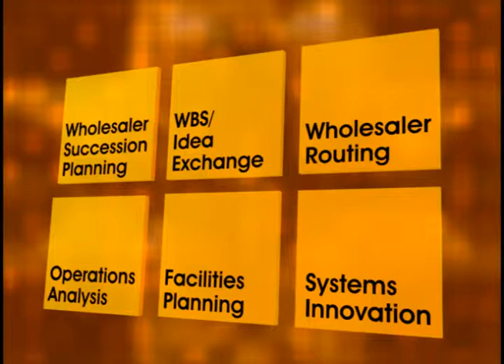Wholsaler Services Revised 2K8 JJ01